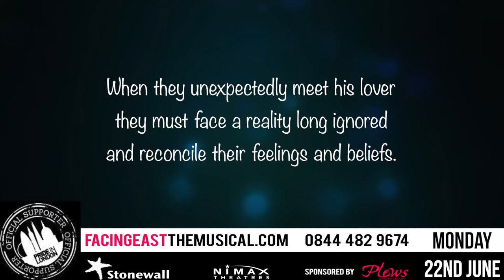FACING EAST - One Night Only in London!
FACING EAST will be performed in concert for one night only at the West End's Lyric Theatre, June 22, 2015. The performance is a benefit for Stonewall, and Pride in London. Don't miss this amazing night starring Rebecca Lock, Alasdair Harvey, Michael Vinsen, and Peter DiCesare and hosted by Harriet Thorpe!